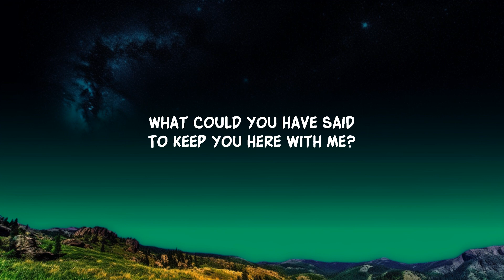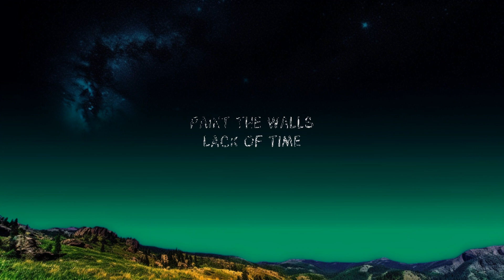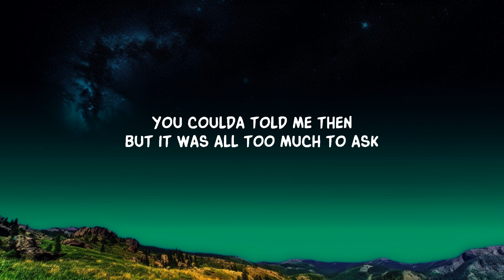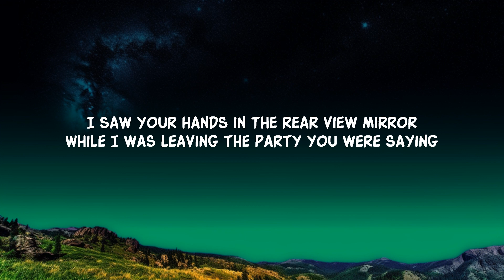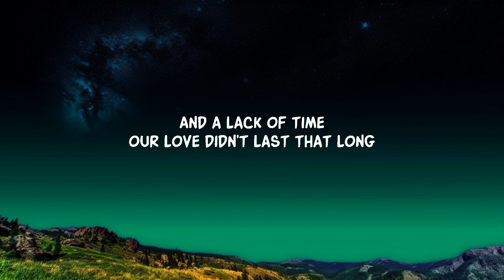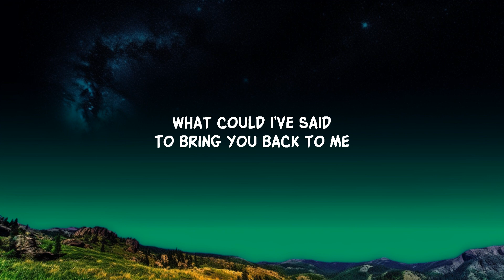Brenn! - Rearview (Lyrics) | 20Min Loop Lyrics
Brenn! - Rearview (Lyrics)
Brenn! - Rearview

Follow Brenn!

Lyrics:
Painted walls
Vinyl plates and busy days
Scattered across the hall
Movie nights
Blushing face
And a lack of time
Our yêu didn’t last that long

Scattered halls
Sinner plates and shades of gray
Paint the walls
Lack of time
Against the race on our movie nights
Before you bring me back home

To bring you back to me
What could i’ve said

I saw your hands in the rear view mirror
While I was leaving the party you were saying
We’d look back years from now and say it’s fine
What could I have said

You coulda told me then
But it was all too much to ask
I tried
You hate the conversation
Said living here’s the best
But you lied

I saw your hands in
The rearview mirror
Headed north in
Your beat up 4runner
Going back home
Where you belong
I said it’s fine

Lyric video for Rearview by Brenn! on Dan Music

Dive into Brenn!'s hauntingly beautiful 'Rearview'. Relive memories of yêu, longing, and reflections in the rearview mirror.